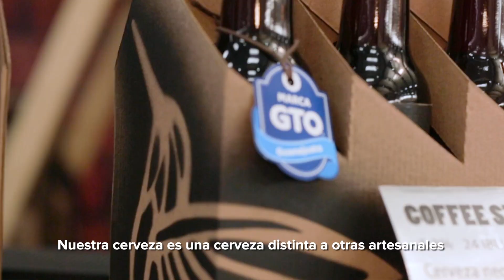Agroalimentos en Pabellón Guanajuato 2023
Conoce algunos de los productos Marca Guanajuato que podrás adquirir en el Pabellón Guanajuato de la Feria de León 2023.

Visita PabellónGTO en la FeriaDeLeon, estaremos hasta el 7 de febrero 2023.😀